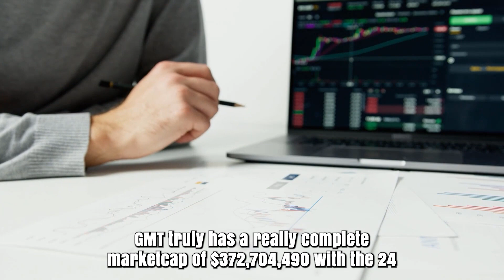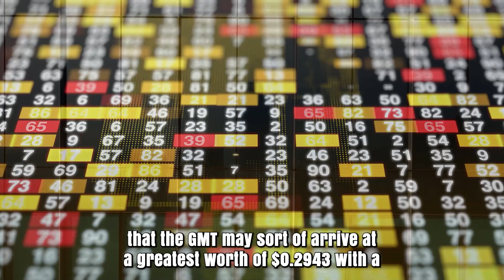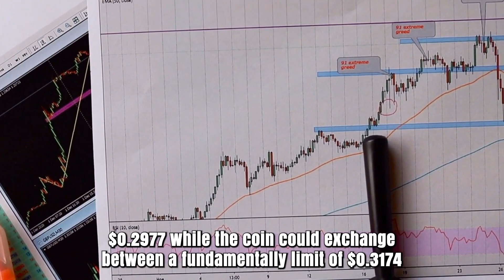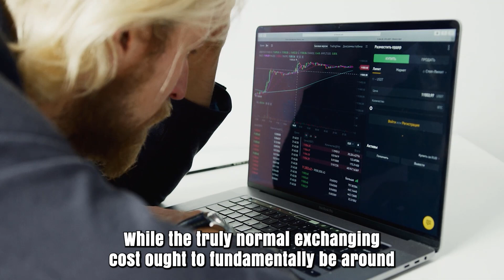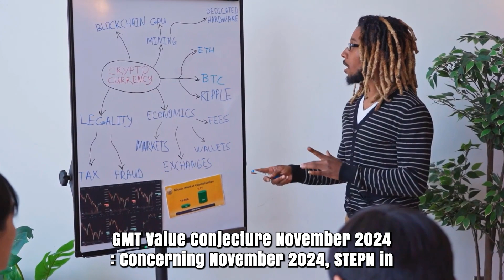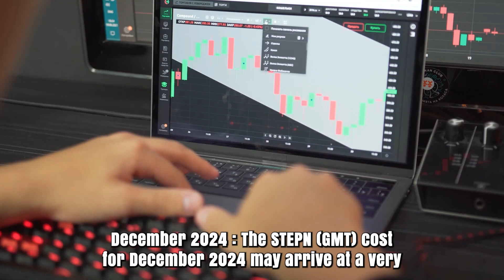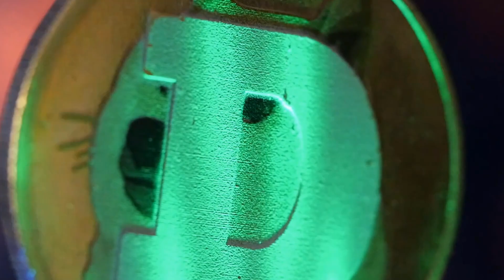GMT IN 2025 PRICE TARGET WILL SHOCK YOU - GMT PRICE ANALYSES & PREDICTIONS